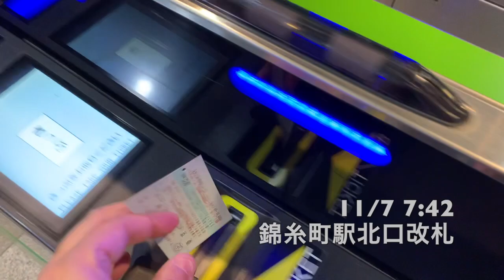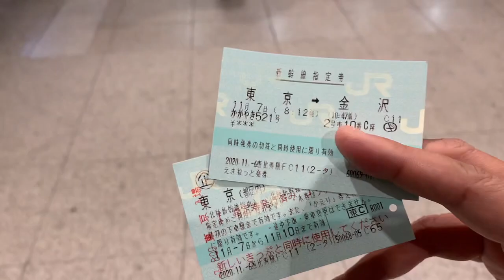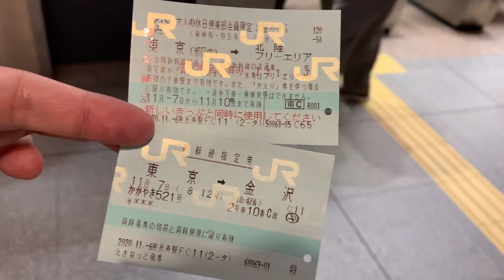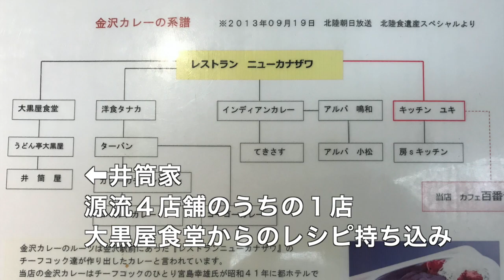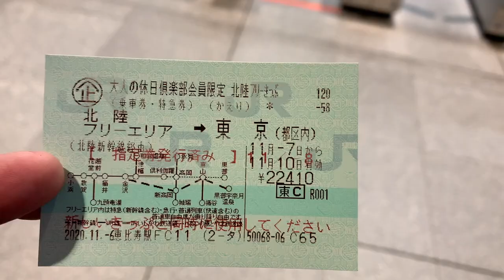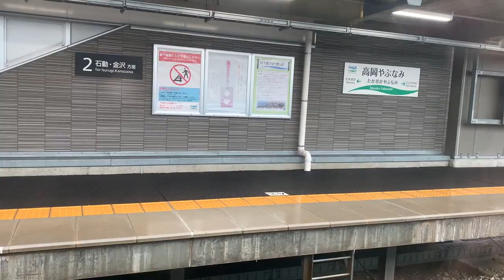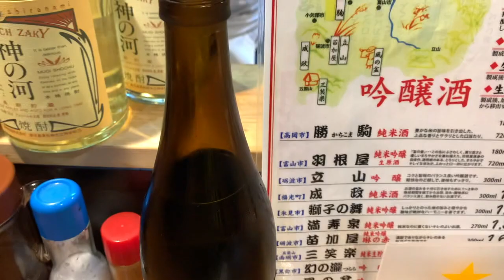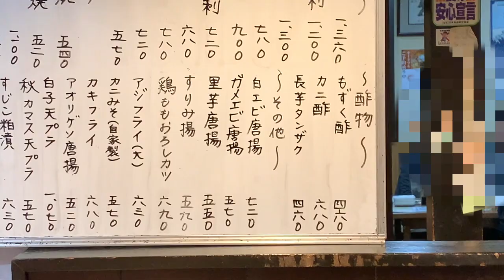【#0369】北陸フリーきっぷで金沢カレーめぐり第２弾前半＆夜は高岡の居酒屋たかまさ【大黒屋】【井筒家】【勝駒】【カキ昆布焼】【白エビ】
今週末は北陸フリーきっぷで金沢カレーめぐりです。実はだいぶん前に「金沢カレー４源流」のうちの３源流についてお店まわりをしましたが、その際まだ残していたものもある、ということで、今回はいちおう第2弾。
土曜日はその前半としてその「残り１源流」である大黒屋と井筒家をまわりました。そして夜はいつものたかまさで呑んだくれです。